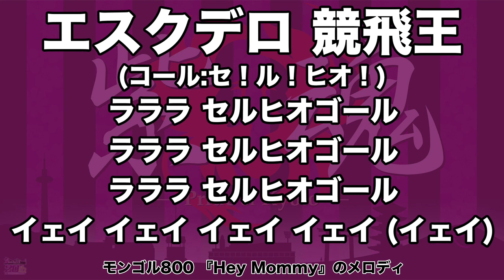【退団】 京都サンガF.C. エスクデロ競飛王選手 応援歌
（コール：セ！ル！ヒオ！）